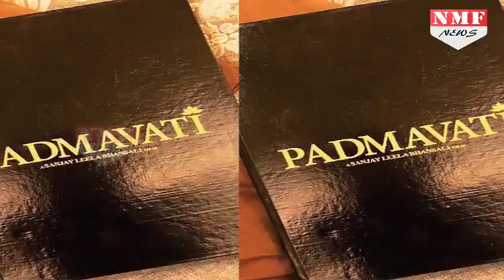'Padmavati' का Set जलने के बाद अब जला Sanjay Leela Bhansali का पुतला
Members of Rajput Karni Sena took to burning an effigy of 'Padmavati' director Sanjay Leela Bhansali in Mumbai. The fringe outfit had earlier disrupted the shoots of the film in Jaipur in January.According to reports, in Kolhapur, about 20 to 30 people reached the sets of the film armed with petrol bombs, stones and lathis and set fire to some of the film's costumes, parts of the set and some other property.